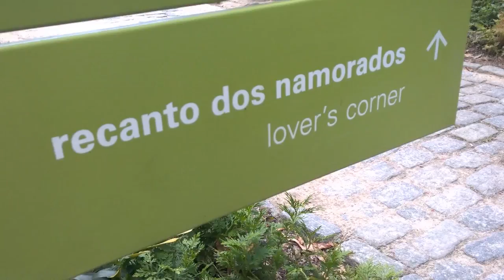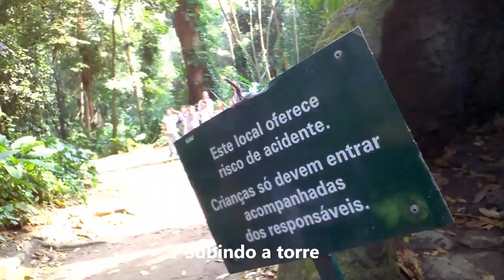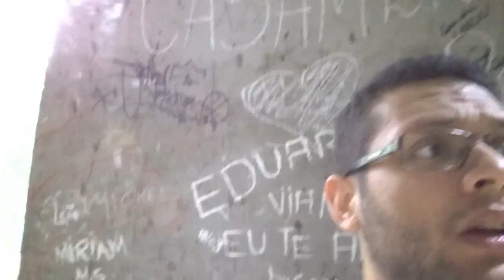VLOG #2 | JARDIM BOTÂNICO E PARQUE LAGE/RJ | Elefante Literário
Nem só de Bienal vive-se no Rio de Janeiro. Aproveitamos um pouco do nosso tempo carioca para conhecer um pouco e explorar algumas coisas da cidade (só não ajudou muito pela distância das coisas, mas tá bem). Foi pouco, mas é bom que ficou o gostinho pra voltar de novo depois (inclusive na Bienal de 2017, quem sabe)!